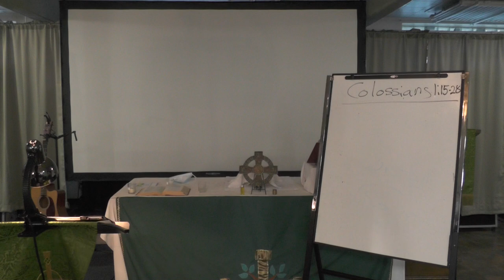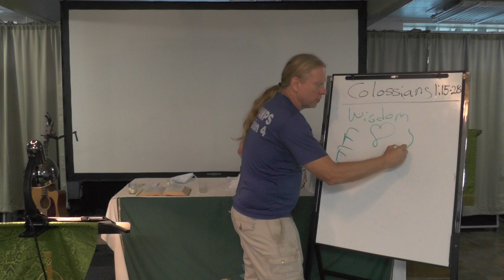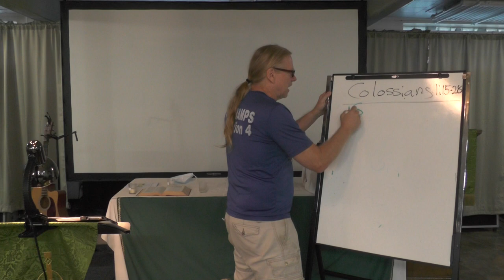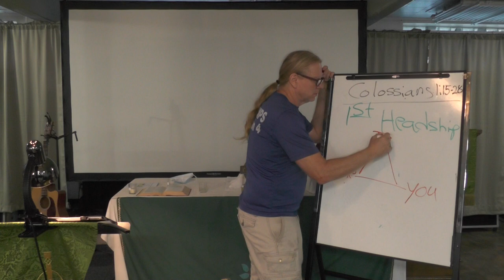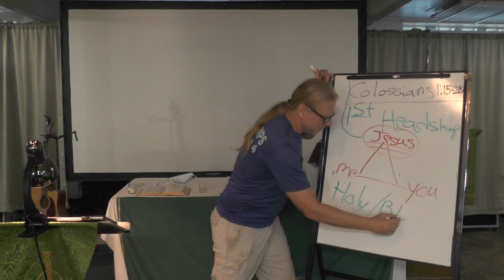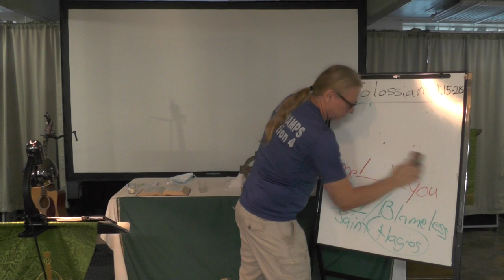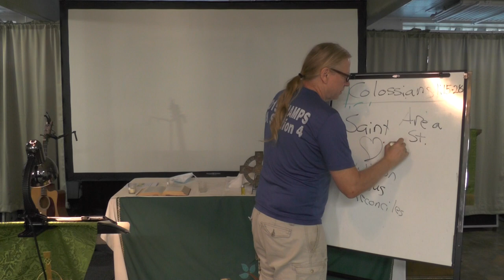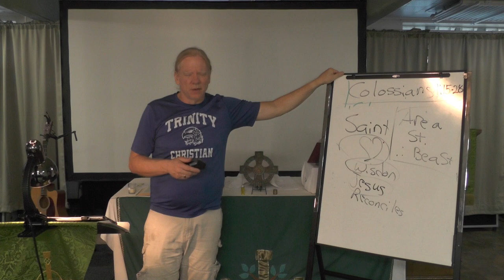Tuesday Bible Study (7/19) Colossians 1:15-28